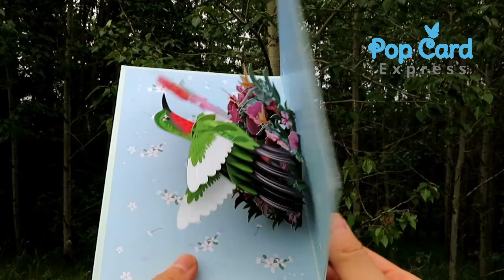Hummingbird for the bird lover | Pop Card Express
Ideal for sending birthday wishes, congratulations, thank-you’s, or everyday greetings to the special people in your life!

Pop Card Express boasts a collection of over 100 different 3D pop-Up Cards designs, with themes ranging from birthdays to Mother's Day, Father's Day, weddings, anniversaries, retirements, sympathy, and celebration. A few examples of designs include flowers, sports, and animals. Each card is constructed by professional designers using the concept of Kirigami art. All of the card designs are cut with laser technology and hand-assembled by Pop Card Express employees. Every card is unique and has its own personal touch.

Based out of Edmonton, Alberta, Canada, Pop Card Express offers themed pop-up greeting cards for a range of occasions and recipients. Pop Card Express 's official slogan is "Let Us Express Your Feelings".